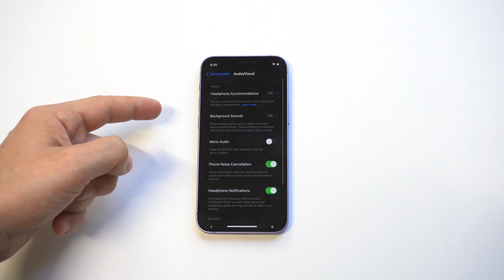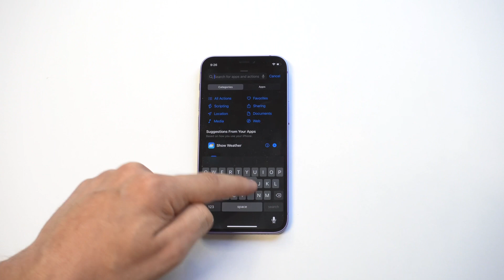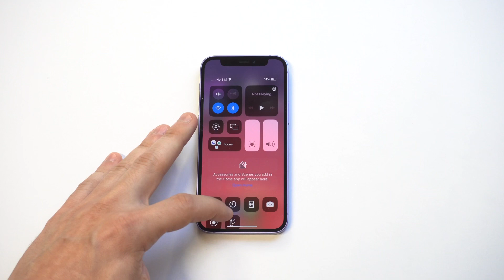How To Use Background Sounds On IOS 15 & Apple Shortcuts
Fliptroniks Updates

Follow Our Other Channels:

Fliptroniks Gameplay